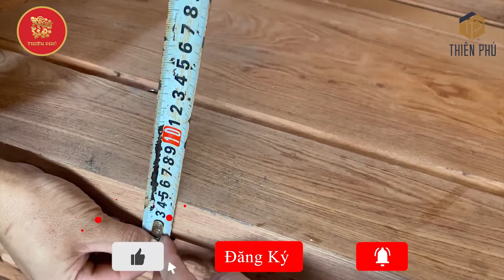Là Ai Mang Siêu Phẩm Này Về Nơi Đây - Tần Thủy Hoàng Đến Từ Tương Lai Cột 12 Kích Thước Bộ 14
⏩⏩Xưởng Bán Đồ Gỗ Giá Gốc chuyên sản xuất đồ gỗ phong thủy, nội thất phòng khách, đồ gỗ nội thất gia đình bằng đồ gỗ tự nhiên những sản phẩm bộ tần thủy hoàng, nghê bảo đỉnh, âu á hộp, minh quốc voi, rồng đỉnh,. , đồ gỗ đồng kỵ, đồ gỗ
✅✅✅Xưởng Gỗ Giá Gốc sản xuất nội thất gỗ với 20 năm kinh nghiệm trong lĩnh vực đồ gỗ mỹ nghệ sẽ mang tới cho quý khách nội thất gỗ đẹp, những căn phòng khách đẹp.
🏢Cơ Sở: Xưởng Gỗ Giá Gốc
👨‍🔬Chủ cơ sở: Đỗ Văn Biên
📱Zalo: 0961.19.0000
Đ/C Cơ sở : Cạnh chạm xăng cầu bài - Việt Hùng - Đông Anh - Hà Nội .